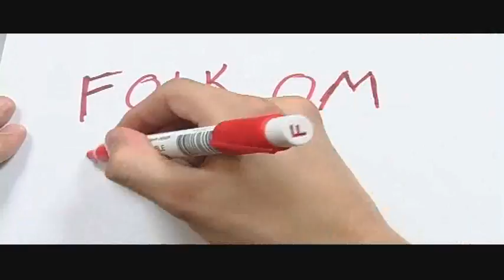Folk om fotball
Reportasje laget av Morten og Henning på radio\tv MhG første år. Spørsmål til studentene om fotball